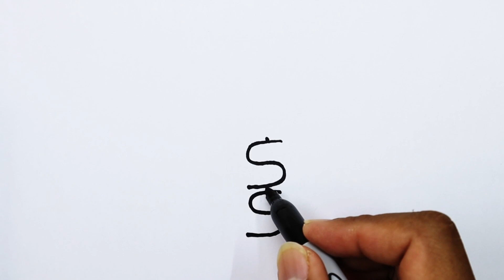Cat And Dog Drawing Tutorial Hugging | Como Desenhar Um Cachorro Fácil E Fofo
This video tutorial shows you how I draw Cat And Dog Drawing Tutorial Hugging in an easy way. You can follow step by step slowly, and I'm sure you will be able to make it! Even if you are a beginner.
Como Desenhar Um Cachorro Fácil E Fofo
Como Desenhar Um Gato Fácil Passo A Passo
Como Desenhar Animais Fofos E Fáceis

 | CuteFun Art